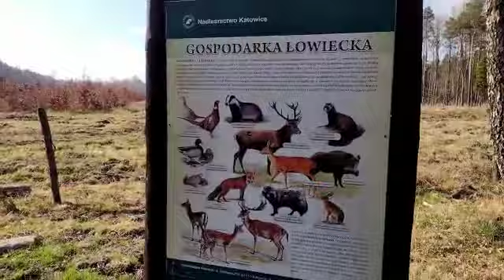Murcki - Hamerla, spacer z NAJĄ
Film od Radek